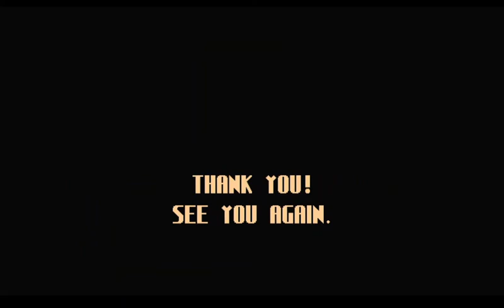BONANZA BROS / BONANZA BROTHERS ( ARCADE ) LONGPLAY